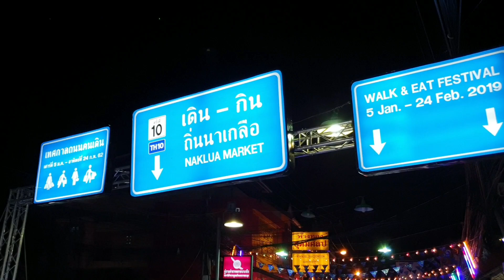Full Facial and Eyebrow Threading in Pattaya Thailand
I was strolling through the Naklua Walking Street festival (a special event) in Pattaya Thailand with Noochi, eating tons of amazingly delicious local Thai food.  I stumbled upon a tent with many ladies threading people's faces... I had always wanted to try this, but still have never tried yet.

We first asked the price, and the ladies all said it is 100b each.  We happily agreed.

There was a man in charge, named Noom, and when he saw that I wanted to video the threading, then he quickly decided to do it.

Noochi went first. They put what looked like white chalk all over the face.  Then, he went to work using the thread in rhythm -- through his hands, teeth, and her face. He was quick.

Then it was my turn. I bravely let him do his work. my face felt strange, and it did sting a little here and there.

When it came time to pay, the ladies quickly insisted that I should pay 500b for both of us... Before we started, we were clearly told by multiple staff that everyone is charged 100b each. Staff explained that it is 100b each, but the extra 300b is for his time.

What is funny is that I may have tipped even higher than that...

I knew this was not what we agreed to, but I just paid it.  At least I had my first threading experience.

Price told before starting was 100b/each
Price asked for at the end: 500b/2 people ($15 USD)

*** I filmed this experience three months ago, but finally sat down to edit it. I hope you enjoy the experience.

Outro clip made by James Bungcag

Jason Rupp